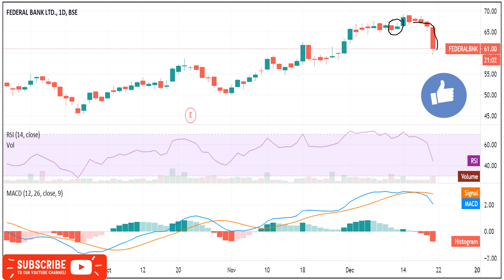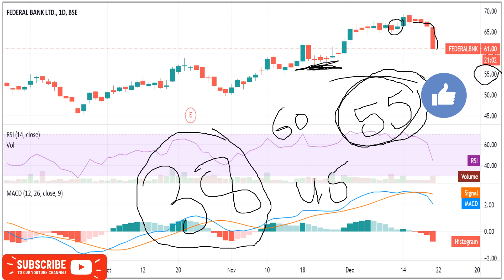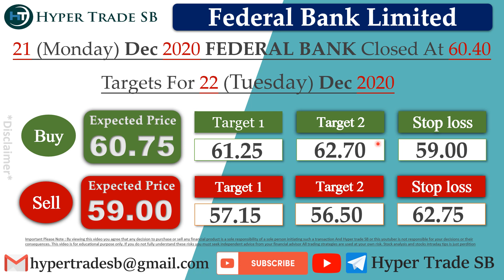Federal Bank Share 22 Dec /Federal Bank Intraday Tips/Federal Bank Targets/Federal Bank Latest News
INDIA🇮🇳
✳️Hello everyone  🙏

Federal Bank news
Federal Bank share news
Federal Bank ltd share price
Federal Bank share forecast

Federal Bank share market
Federal Bank share analysis
Federal Bank experts view
Federal Bank analysis

Federal Bank news,Federal Bank Stock Price,Federal Bank Ltd,Federal Bank Share Price,Federal Bank share news,Federal Bank Ltd. Stock/Share prices,Federal Bank Ltd,Federal Bank Ltd. with Historic price data.